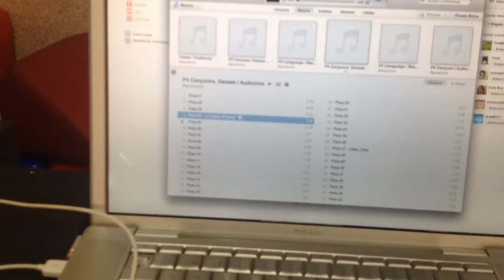P5 - Psicomotricitat: Teatre de Tardor Grup 2